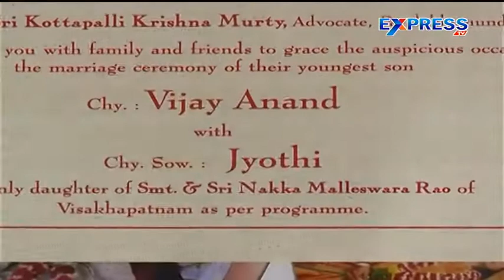NRI Fraud Busted In Nellore - Express TV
NRI Fraud Busted In Nellore